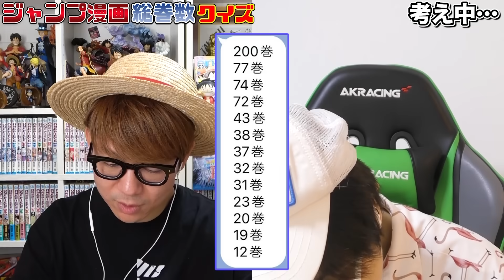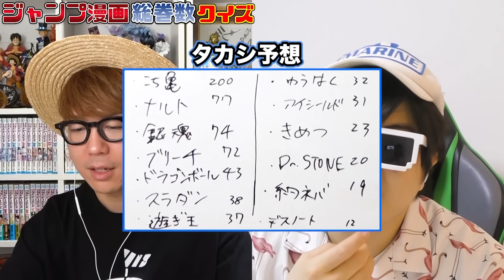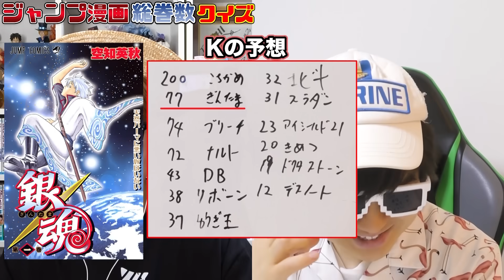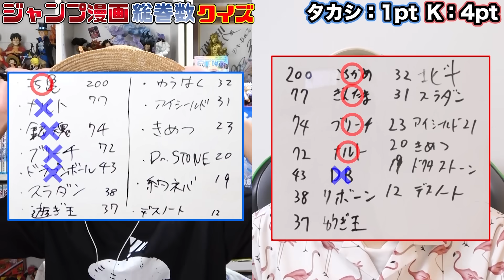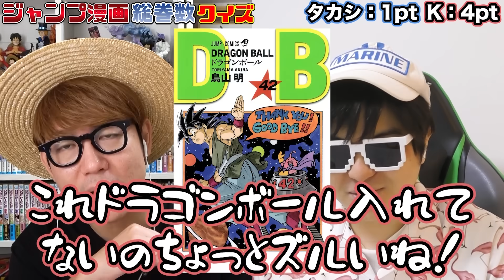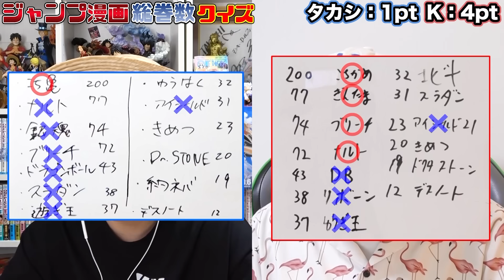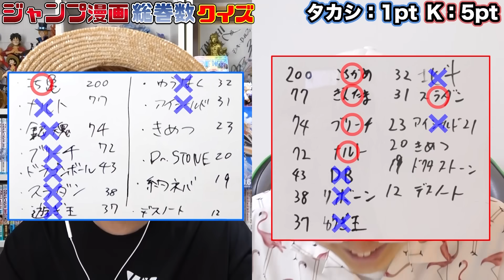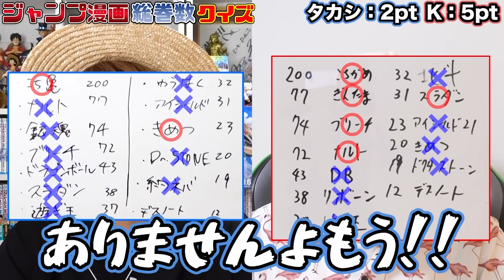【 クイズ 】完結した巻数だけで何のジャンプ漫画か当てるクイズが楽しすぎたwww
▼1.2.3！

▼K
[ ID ]@HEW0521S

【グッズ】
▼公式グッズショップ『OSP SHOP』